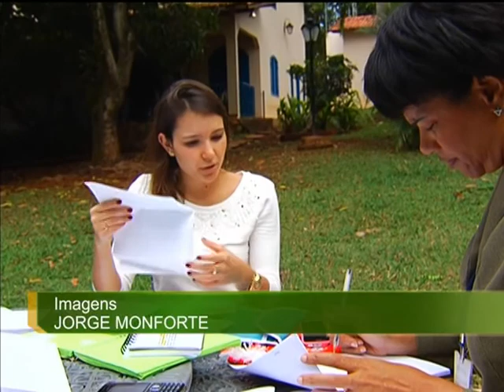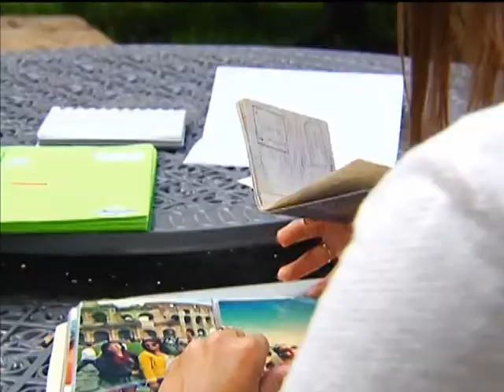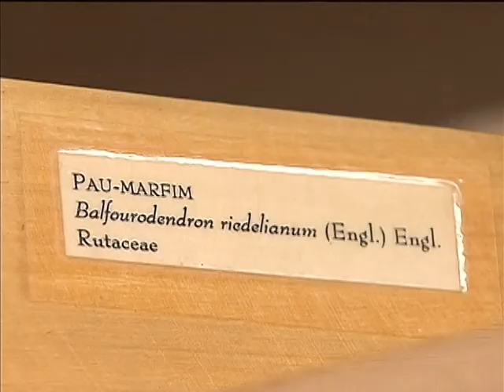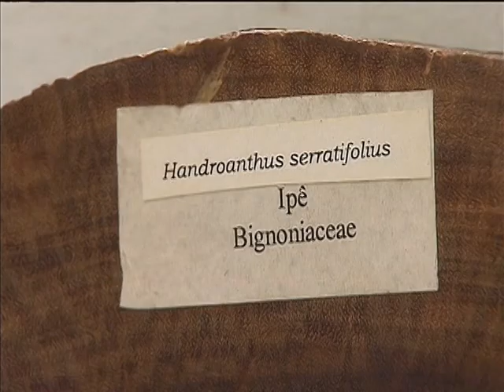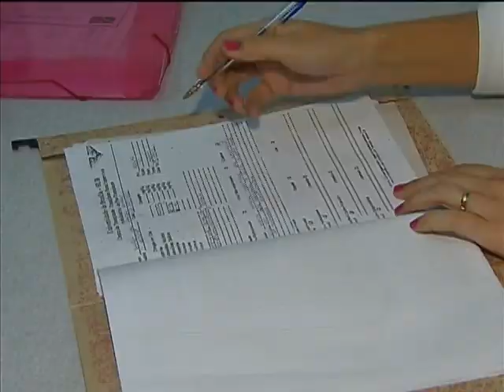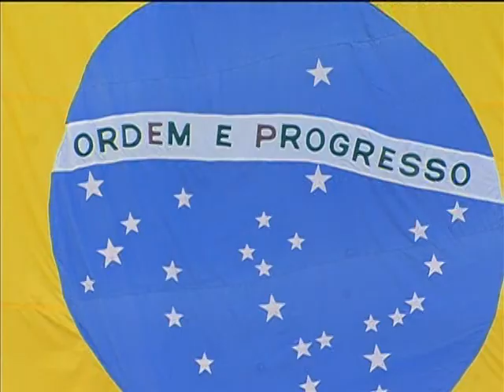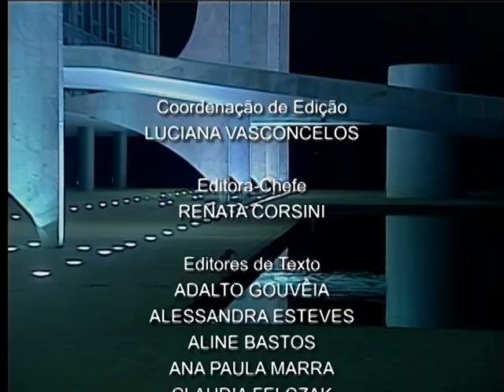Jornal NBR NOTÍCIAS na íntegra - 30 de setembro